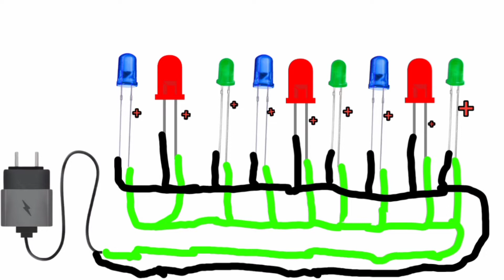घर पर Diwali के लिए RGB Decoration Light कैसे बनाये | Diwali Special | led light jhalar kaise banaen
your queries 👇

led light jhalar kaise banaen

led light jhalar kaise banaye

rgb led jhalar kaise banaye

rgb led se jhalar kaise banaye

rgb light jhalar

rgb led light kaise banaye

rgb led light kaise banaen

rgb led bulb kaise banaye

5mm rgb led light kaise banaye

5mm rgb led light kaise banaen

diwali decorations